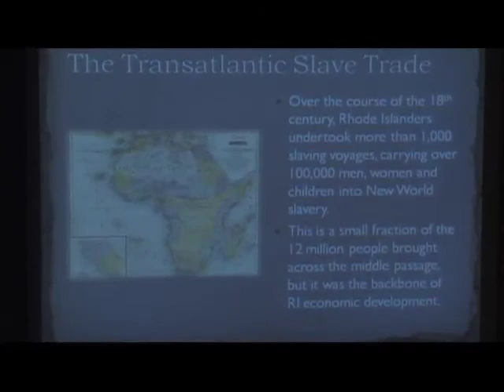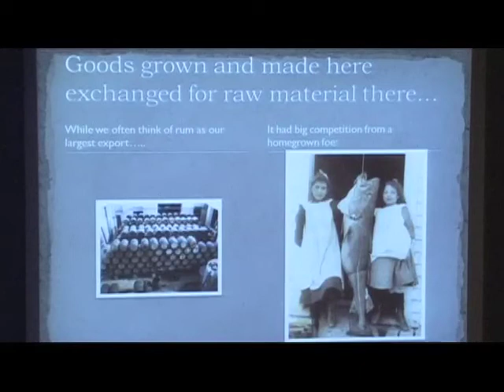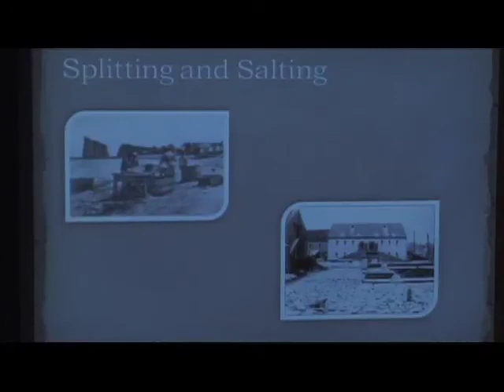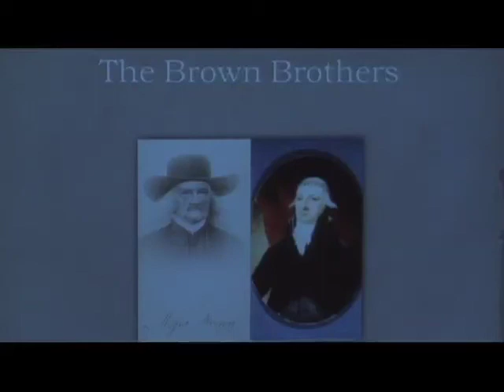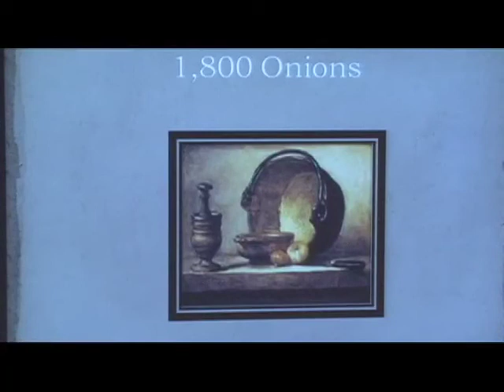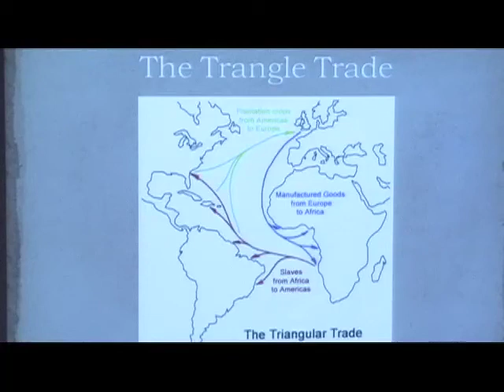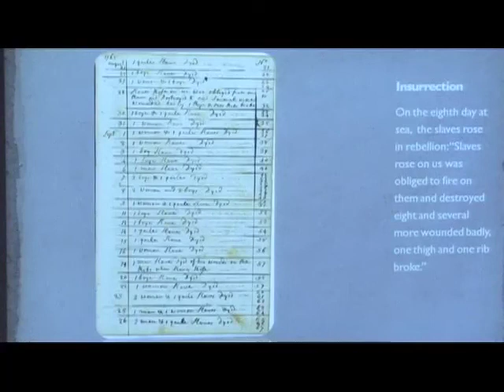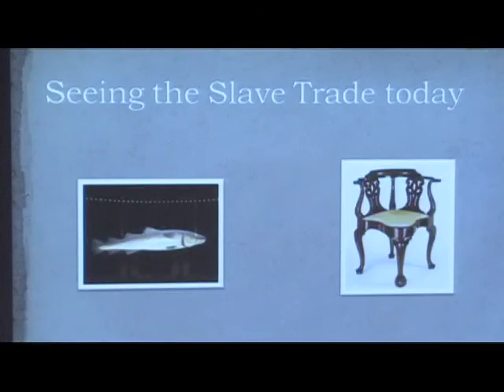BCC Teaching American History. The New England Slave Trade